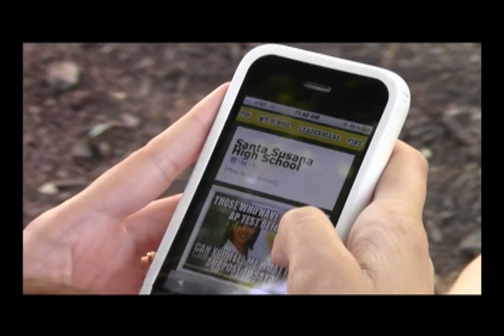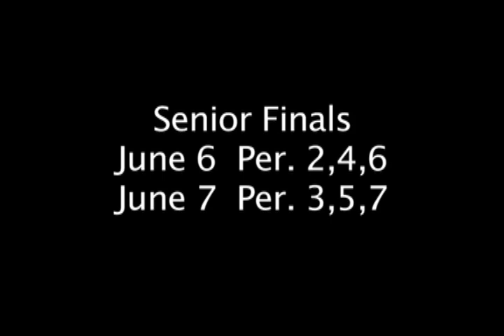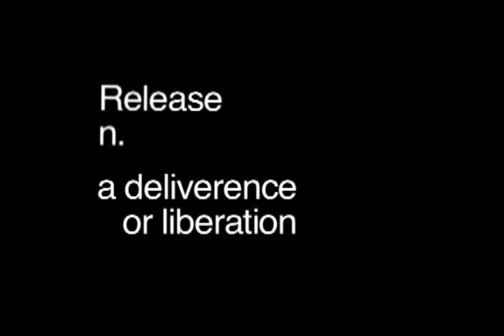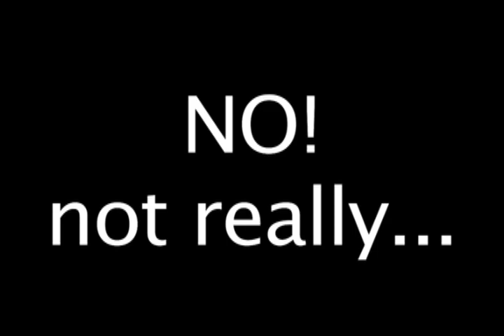KSSH News @ Noon 5-31-12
The Top Ten Seniors continues with s 6 - 4 + new episodes of Man-on-the-Street and Highest GPA, not-to-mention Locker Wars and Survivor, Clubs Edition. And if that's not High School enough for you, then how about this: one more episode of KSSH and it's summer, baby!